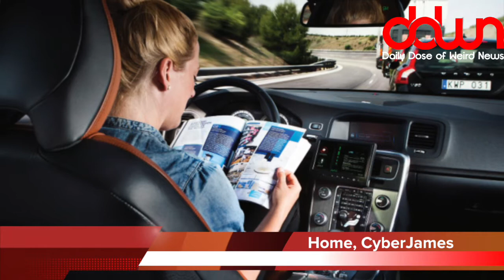DDWN: Pizza driver proves grandma is OK! * 700 pound model! * Spiders can hear you! * And MORE!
I’m Darren Marlar and this is your Daily Dose of Weird News!

In the average U.S. home, a television set is turned on for more than a third of the day: eight hours, 35 minutes.  ***But then, you have to watch that much TV in order to get a good solid half-hour of quality programming.

After Hurricane Matthew knocked out all phone service in Palm Coast, Florida, Eric Olsen was desperate to contact his 87-year-old grandmother to make sure she was okay. He tried contacting the police department and the sheriff's department but they were too overwhelmed. Then he got an idea. He called Papa John's and placed an order for a pizza to be delivered to his grandmother's home and left instructions for the delivery person to call him upon arrival and let him talk to his grandmother. They were there in 30 minutes (or less!), Eric talked to his grandmother, and she was fine. Lance Tyler, the man who delivered the pizza, described Claire Olsen's expression as "just priceless." For her part, Claire told reporters the pepperoni pizza was "fantastic."

Paris Hilton just bought an $8,000 Chihuahua. ***The dog has requested that we not mention its name.

According to a new study: women would be better off going to bed two hours before men.  ***I can believe this for several reasons, but mostly because being asleep before your husband gets to bed means you don’t have to hear his snoring or smell the passing of his gas.

Emergency crews rushed to an apartment fire in New Castle, Pennsylvania last Saturday morning. Assistant Fire Chief David Joseph said a man was in the laundry room of an apartment building when he heard a commotion upstairs. When he got to the second floor, it was full of smoke. He ran into his apartment and rescued his 3-year-old daughter, then went back inside for his 4-year-old son. The two children were unharmed. But when the father was asked what he believed started the fire, he said his son had a bad habit of using a lighter to set things on fire. ***WHAT? Then keep the lighters where the children can't get to them you idiot!

A 700 pound model named Monica Riley is trying to reach 1,000 pounds in order to gain the title of World's Fattest Woman.  ***She’s a MODEL?  What… a Model-T?

You know it's a real thing when the government gets involved. Obama administration officials have rolled out a plan they say will enable automakers to get self-driving cars onto the road without compromising safety. In true government fashion, there are 112 pages of guidelines, most vague enough to allow innovation while at the same time making sure that automakers, tech companies, and ride-hailing firms put safety first as the cars are developed. Per the guidelines, companies must explain how they'll comply with a 15-point safety assessment before they roll out the cars. And the guidelines also make clear that the DOT's National Highway Traffic Safety Administration will force recalls if software doesn't perform as it should. ***It’s a strange world we live in, isn’t it?  We’re getting self-driving cars before we getting flying ones, and the self-driving cars only have to pass a 15-point safety test while human drivers have to pass a written test with five times that many questions.

Australia's new five dollar bill is so high-tech vending machines can't handle it, but it can play a record. In a video posted by the National Film and Sound Archive, officials played a record of "Brit's Blues" using the new plastic note rather than a record player stylus. They noted that it also has special tactile features to make it accessible to the Blind community. But it still can't help you if you just want to buy a coke.

I’ve got bad news for you if you're afraid of spiders. A new story published in Current Biology found that many spiders can hear sounds from more than 10 feet away. Previously, scientists believed spiders, which lack eardrums, could only sense vibrations in the air from a few centimeters away. But researchers accidentally discovered this unknown ability thanks to a squeaky lab chair. They were doing neural recordings of a spider's brain to study its sense of sight when they noticed neurons firing in response to the chair.